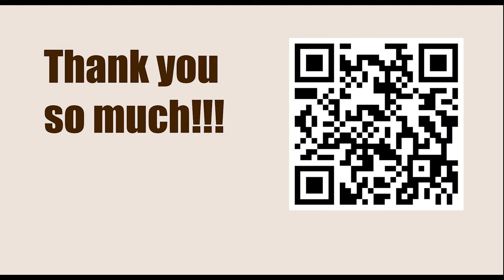Variety of Themes || Tartakover vs Domenech, Sitges 1934 || IRVING CHERNEV